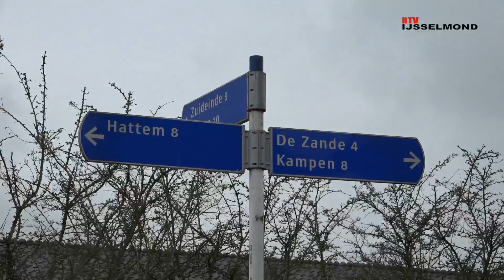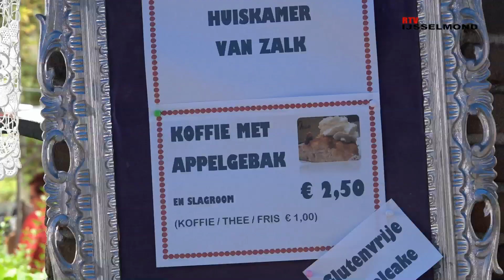Rommelmarkt Zalk 2017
RTV IJsselmond: Rommelmarkt Zalk 2017